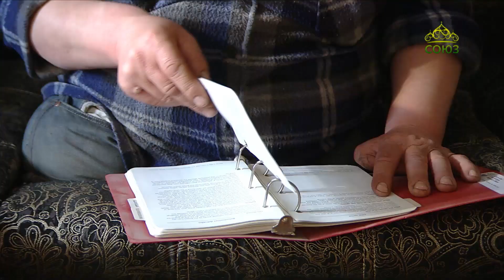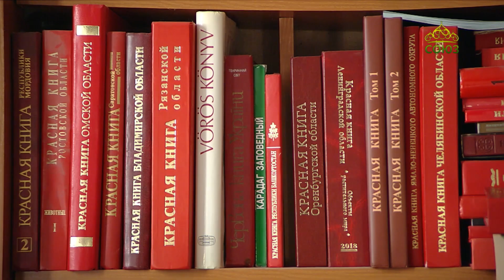Скорая социальная помощь. Сергей Тюленев. Сбор на аккумулятор